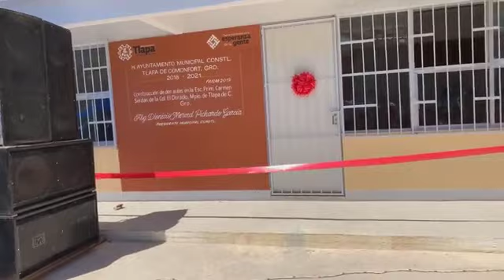UN SUEÑO REALIZADO EN LA COLONIA EL DORADO TLAPA GUERRERO INAGURACION DE AULAS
el gobierno está trabajando arduamente en esta